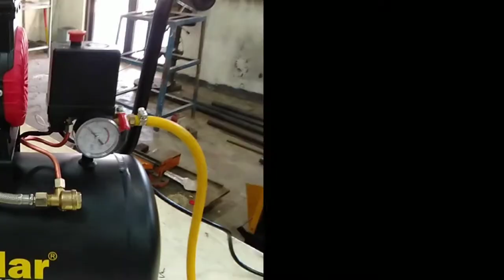CARA PAKAI KOMPRESOR LISTRIK SILENT / OILES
Perhatikan sebelum mengoprasikan kompresor simak CARA PAKAI KOMPRESOR LISTRIK  SILENT / OILES agar tidak merusak kompresor .

Dan kalau ada ide untuk video lain-nya tulis di kolom komentar ya.